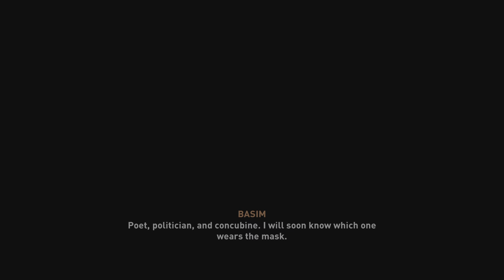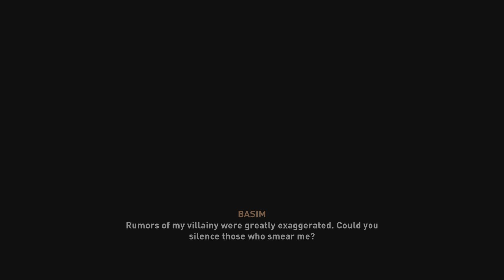ASSASSIN'S CREED MIRAGE | NEW GAME+ | PART 19 | THE HEAD OF THE SNAKE [HD]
ASSASSIN'S CREED MIRAGE NEW GAME+ GAMEPLAY WALKTHROUGH. 😁